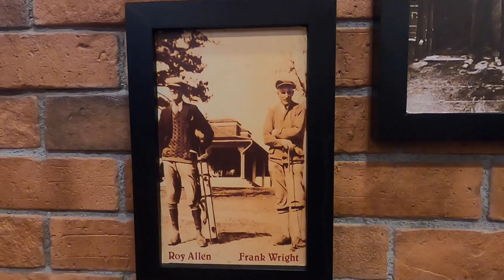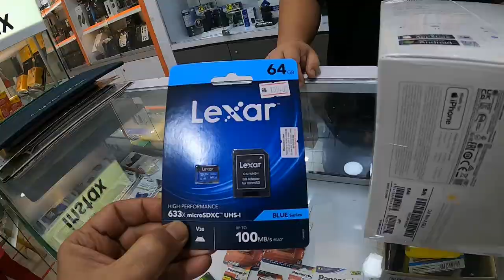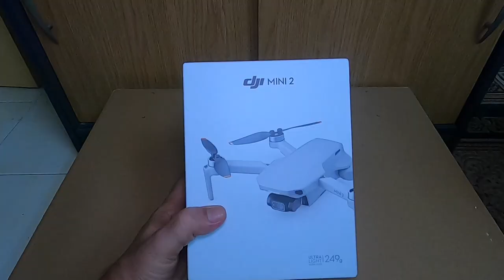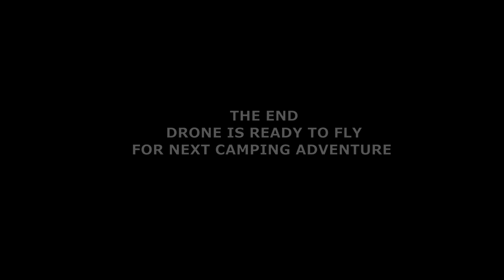DRONE TENGGELAM DI TASIK CERMIN IPOH, KAMI BELI DRONE BARU, DJI MINI 2 VS MINI 1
Alhamdulillah ada rezeki kami untuk menggantikan drone kami DJI Mavic Mini 1 yang telah tenggelam di link video ini . Kami pilih drone yang saiz sederhana supaya mudah dibawa ke mana-mana dan tidak perlu ruang bag yang besar. DJI MINI 2 adalah paling ideal bagi kami untuk value added dalam video adventure kami seperti Family Camping, Hiking, Wild Camping dll.